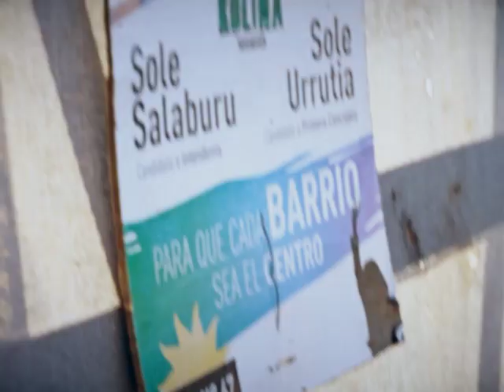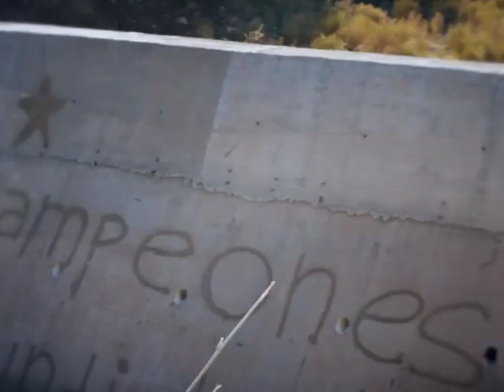Neuquén vuelve a liderar el índice de pobreza en la Patagonia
Siempre en el barrio trabajando, militando con las y los compañeros. Trabajando en obras, dando clases de apoyo y sosteniendo nuestro merendero CTEP para más de 400 pibes, pibas y adultos mayores
Siempre organizadxs.